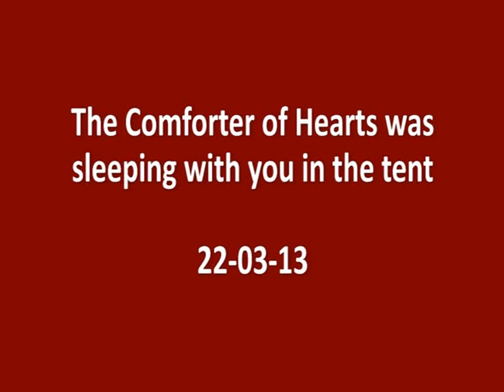20- The Comforter of Hearts was sleeping with you in the tent 22-03-13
20- The Comforter of Hearts was sleeping with you in the tent 22-03-13